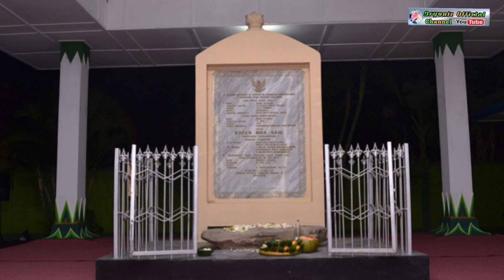Jejak Sejarah Watu Gilang Nglaroh..‼️ Prasasti Berdirinya Pemerintahan Wonogiri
Monumen Watu Gilang merupakan sebuah prasasti jejak sejarah terbentuknya Pemerintahan di Wonogiri. Terletak di pekarangan milik Bapak Sodimejo Dusun Nglaroh Desa Pule Kecamatan Selogiri. Di sebut Watu Gilang karena prasasti ini terdiri dari sebuah batu pipih lonjong dengan tinggi sekitar 45 cm.
Terdapat lima lekukan pada permukaanya yang digunakan sebagai simulasi strategi perang gerilya dengan bantuan batu-batu lebih kecil. Di sebelah barat terdapat kuburan kuda ikuti kisah selanjutnya dalam video full@DailyVlog80